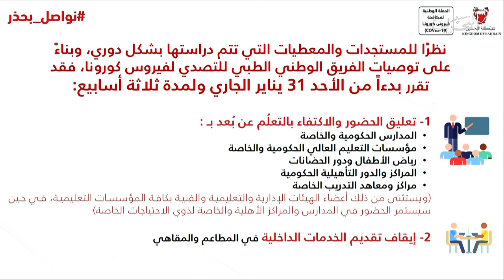البحرين مركز الأخبار : د.وليد المانع يؤكد إتخاذ المزيد من الإجراءات بحسب توصيات الفريق الوطني الطبي